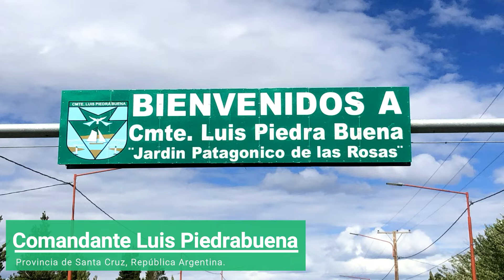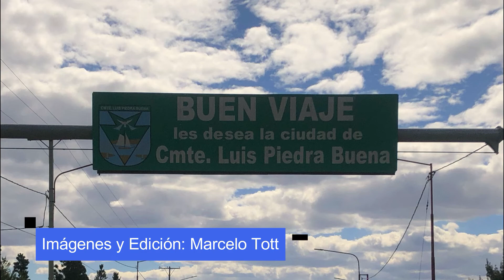Comandante Luis Piedra Buena | Santa Cruz | Argentina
Cmte. Luis Piedrabuena está ubicada a 240 kilómetros aproximadamente de Río Gallegos, en la provincia de Santa Cruz. Es una pequeña ciudad que a mi particularmente me llamó mucho la atención porque posee una hermosa vegetación urbana y además se encuentra sobre un margen del colorido Río Santa Cruz, lo que la hace más atractiva.
Si van al sur y andan por la Ruta Nacional N° 3 (entre Río Gallegos y Puerto San Julián) les recomiendo que hagan una parada y la visiten.